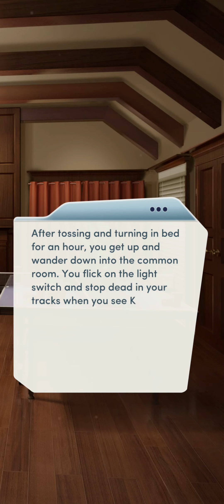Alpha • Chapter 4 [GAY] [DIAMONDS 💎] | Deception | Choices